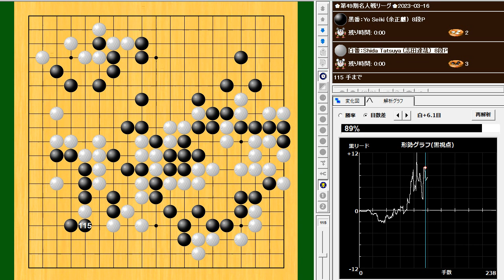🌸Yo Seiki (余正麒) vs Shida Tatsuya (志田達哉)🌸第49期名人戦リーグ🌸2023-03-16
119手　黒番(Yo Seiki (余正麒))の中押し勝ち　B+R

Analysis by KataGo+b18-uec on the app Ryusei「流星」.